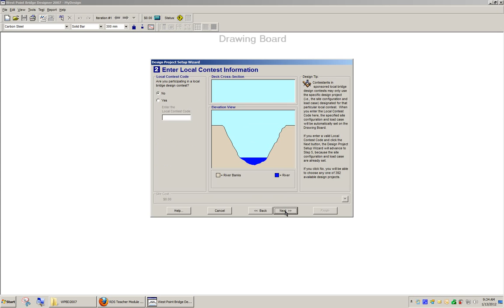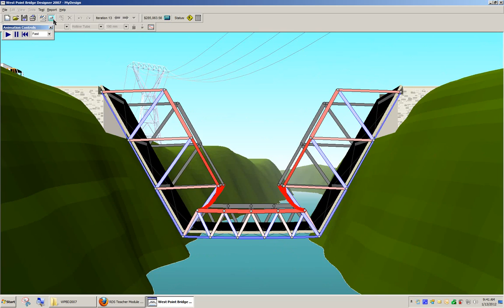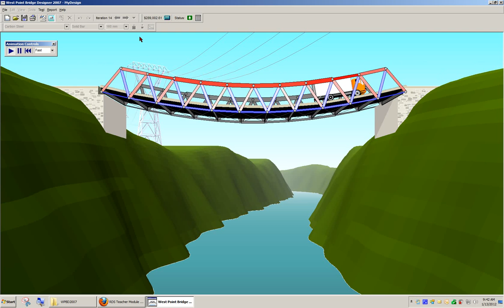Warren Through Bridge Tutorial